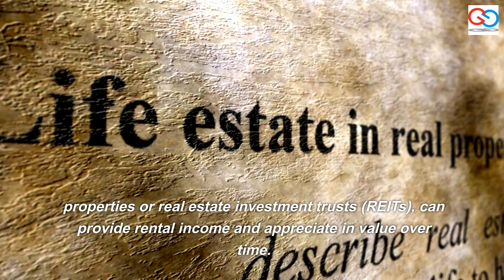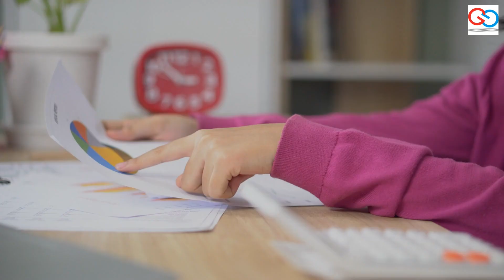8 Assets that make People Rich Never Work Again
8  Assets that make People Rich    Never Work    Again

Are you tired of the traditional 9-5 grind? 🕒💼 Discover these 8 assets that can pave the way to financial freedom and never having to work again:

1. Real estate: Investing in properties can generate passive income through rent or appreciation.

2. Stocks and investments: By wisely investing in the stock market, dividends and capital gains can lead to significant wealth accumulation.

3. Business ownership: Owning a successful business can provide steady income and potential for growth.

4. Intellectual property: Creating and licensing original content, such as books, music, or software, can generate royalties over time.

5. Cryptocurrency: The digital currency market has opened doors for individuals to make substantial gains through buying and trading various cryptocurrencies.

6. Royalties and licensing: Owning patents or licensing trademarks can yield ongoing royalties and licensing fees.

7. High-value skills: Developing in-demand skills, such as coding, design, or marketing, can lead to lucrative freelance opportunities or entrepreneurship.

8. Network marketing: Building a network marketing business offers the potential for residual income through product sales and team building.

Remember, these assets require knowledge, strategy, and determination. Start exploring and investing in the assets that align with your goals and interests – and you might just unlock a life of financial independence and freedom! 💰🔑🌟